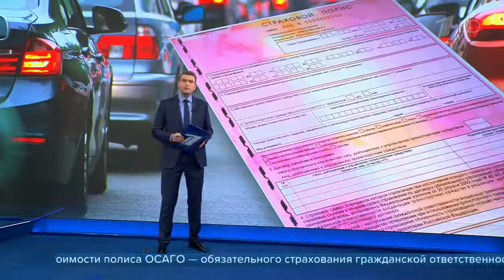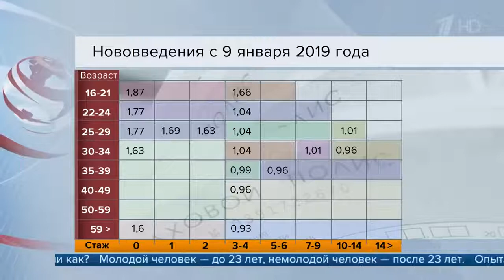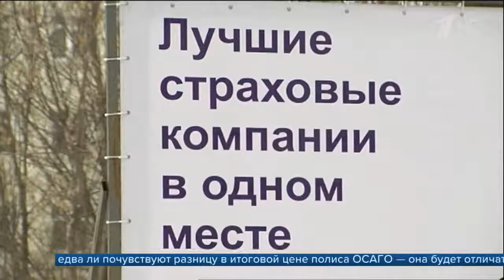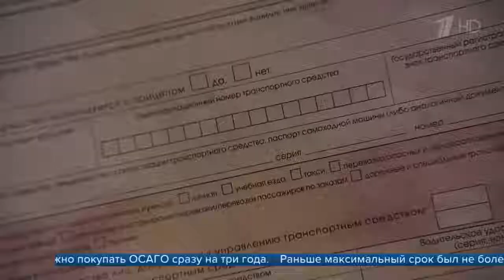Правила расчета стоимости полиса ОСАГО изменились для многих автомобилистов станет дешевле